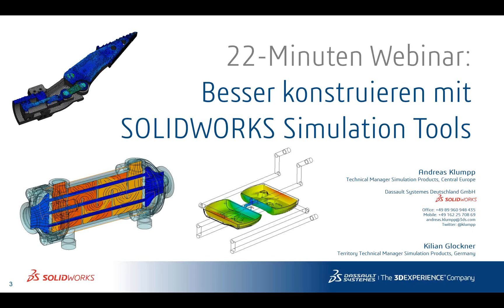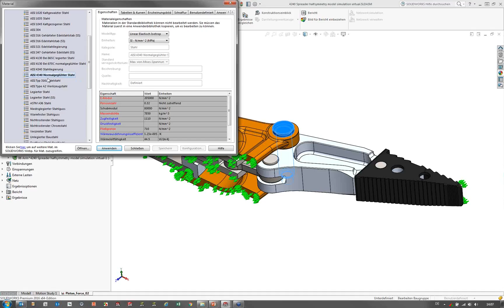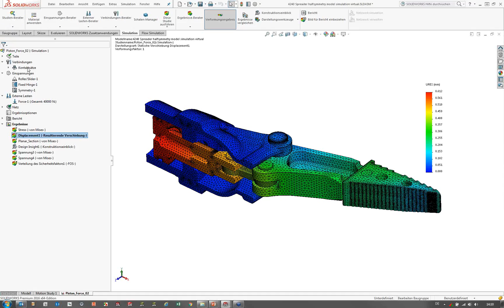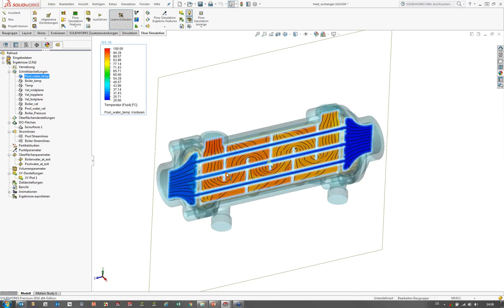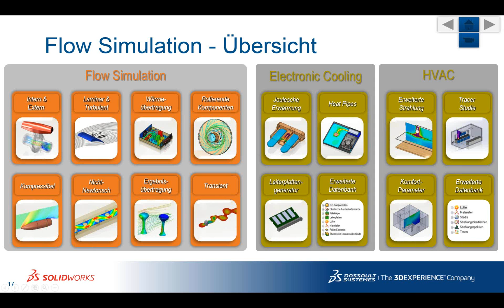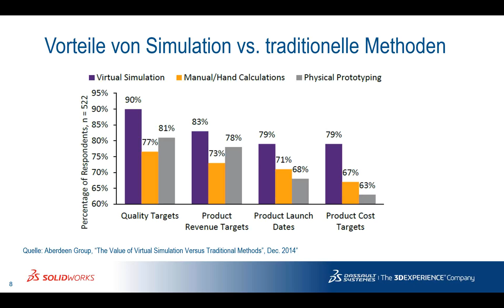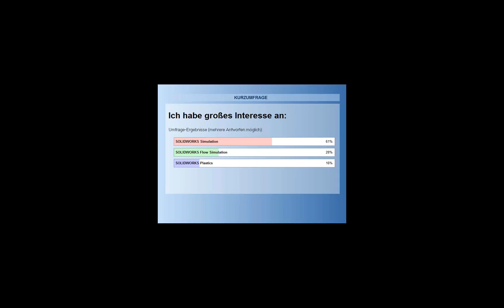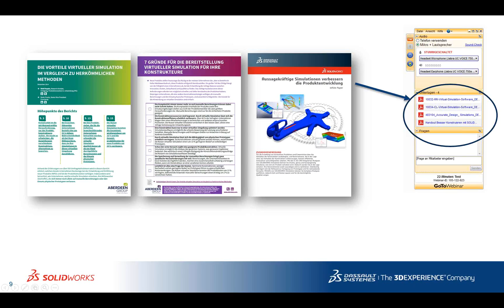SOLIDWORKS Webinar: Besser konstruieren mit den SOLIDWORKS Simulationslösungen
In 22 Minuten bekommen Sie eine Übersicht über die integriert in SOLIDWORKS verfügbaren Möglichkeiten, Ihre Konstruktionen schon während der Entwicklung auf deren Leistungsfähigkeit und Fertigbarkeit zu überprüfen.